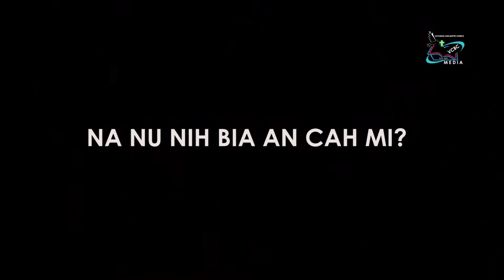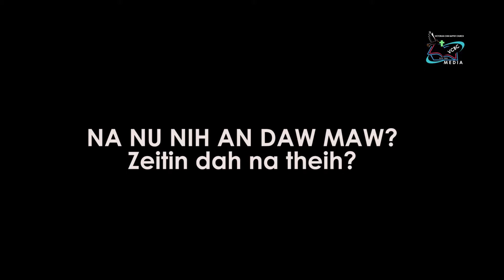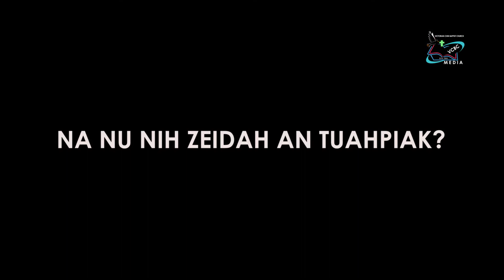Happy Mothers Day 2016